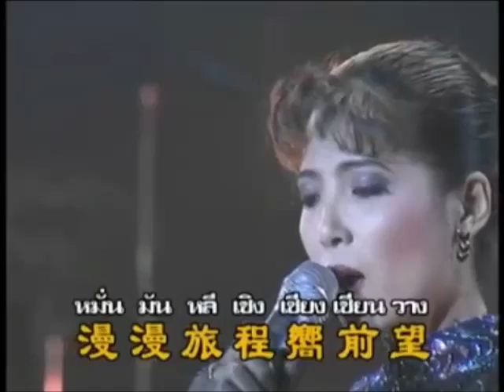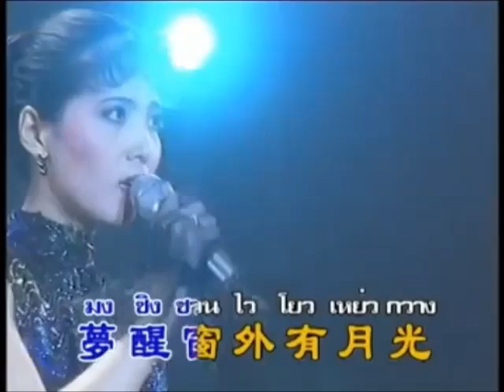เกือบจะสาย (เพลงจีน)อิ๋ว พิมพ์โพยม